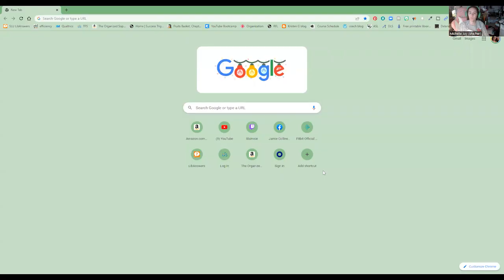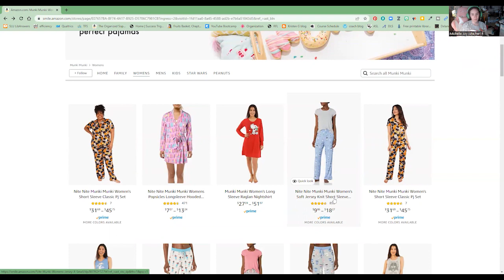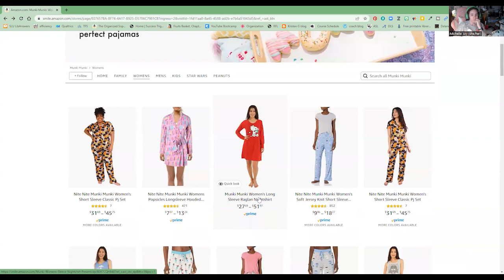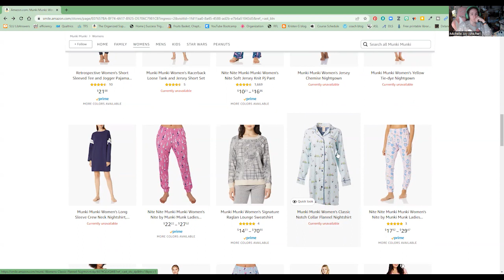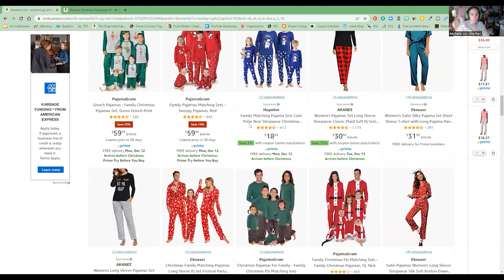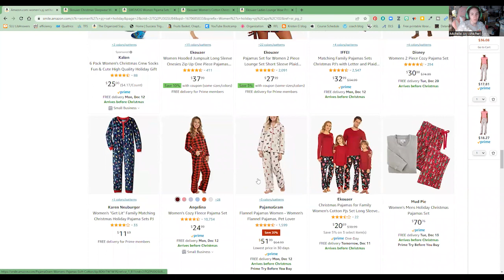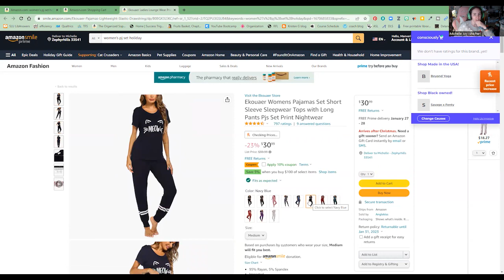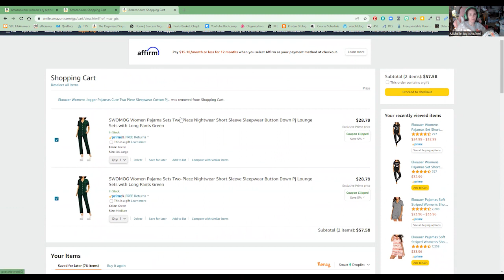Vlogmas 2022 Day 10 - Ordering Christmas PJs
Welcome to Vlogmas 2022 Day 10! Ordering Christmas PJs!

Check out this video where I share video of searching for matching Christmas PJs for Jamie and I! I really wanted to get some Munki Munki pajamas (like my grogu ones that are SO comfy!) But I didn't like any of their holiday ones.

In this video I show footage of searching Amazon for pjs to purchase, we wind up getting a different brand than I was hoping for. Do you get holiday pjs?

Are you doing Vlogmas this year? Drop your link in the comments and I'll try to watch as many of you as I can! Anything you're hoping I do during Vlogmas? Let me know! I love video ideas!

Here are some of my favorite YouTubers who are participating in Vlogmas this year!

I'm an academic librarian, a Beachbody fitness coach, a budding organizer, a catmom, and so much more! I love sharing my projects and life with you and hope you enjoy it too! I have a fantastic fiancée named Jamie and together we have 6 cats, Sayuri (13), Kaylee (6), Adam (4), Aurora (4), Garfield (3), Pumpkin (2), and Ravioli (Ravi for short) (1). I struggle with Fibromyalgia, Depression, Anxiety, Insomnia, occasional OCD, PTSD, and I am probably forgetting something! I use a combination of medication, talk therapy, and things such as percussion guns, lower back support, heating pads, and more to manage my chronic conditions.

My gear:
Tripod: amzn.to/3cMjvZ9
Ring Light: amzn.to/3q4qQZp
Lapel Mic (used occasionally): amzn.to/2TzsaY8

Intro/Outro Music: Oh Them Bells - Frizz Oli
Use Tube Buddy for SEO optimization and more on your YouTube videos!